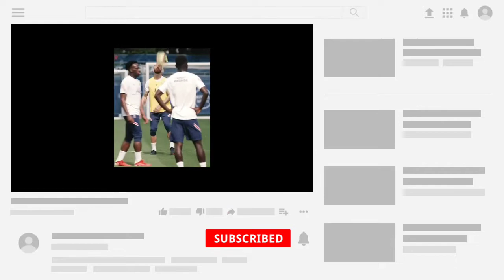Sergio Ramos practice with PSG teammates